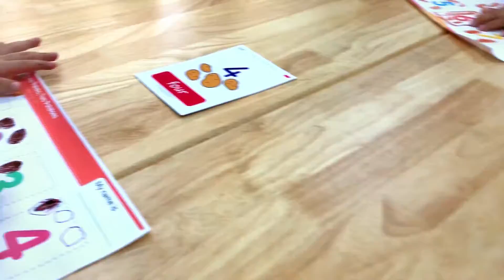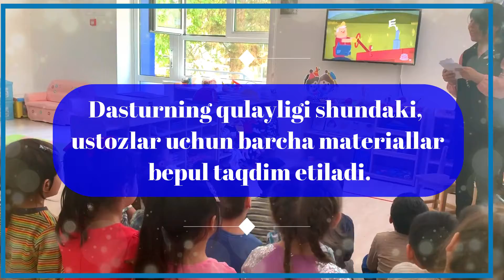ENGLISH FOR KIDS!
Kindergarten № 324, conducted innovative english lesson for kids!